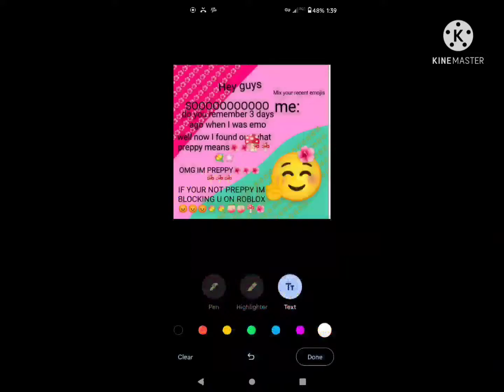POV: Emily finds out what preppy means